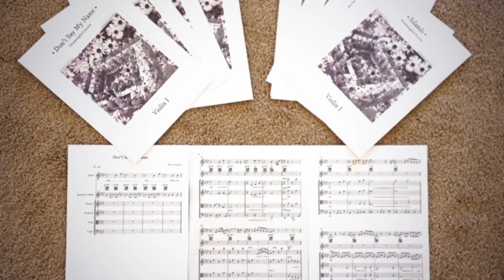Hummingbird (Debut Album) // Trailer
Hummingbird — Coming Dec 7

I made a lot of my upcoming record alone. I couldn't have done it without some key people along the way. But I started it and ended it alone, and focused on it's completion singularly.

...which meant I didn't have anyone document it visually. Next album, that's changing. But, for this album, I stitched together the very small amount of what I could find from the recording / mixing process and hope that it at least shows something of what I went through while making this record. It's mostly Snapchats lol